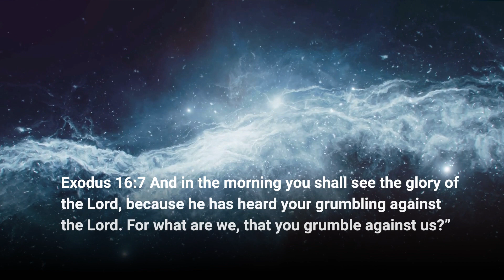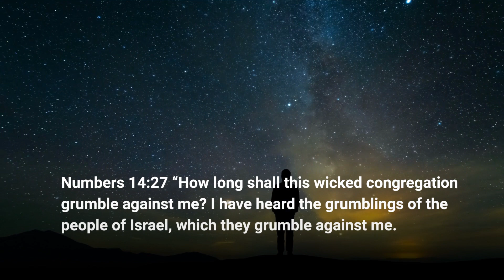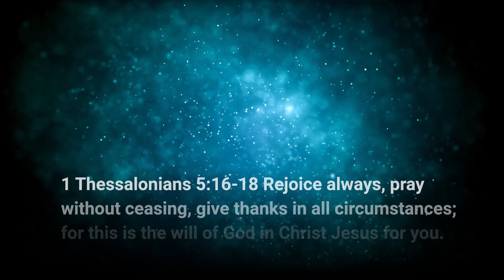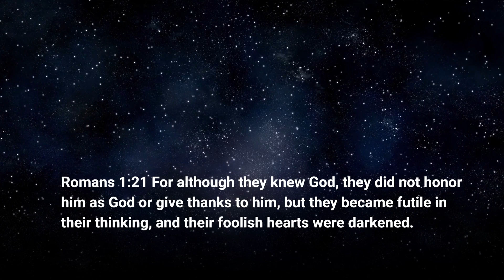Bible Verses About Complaining Part 3 | Living Truth